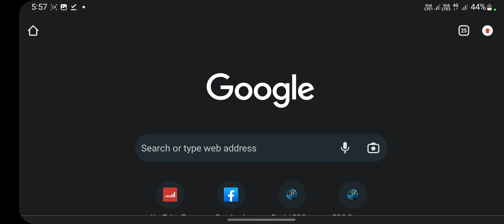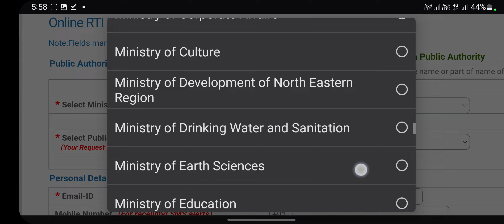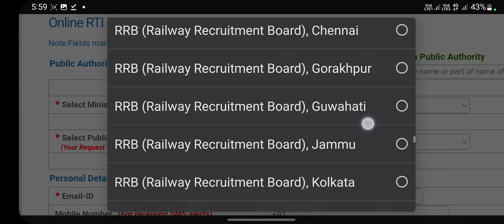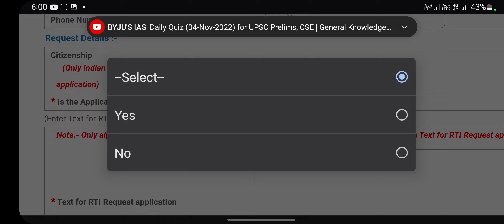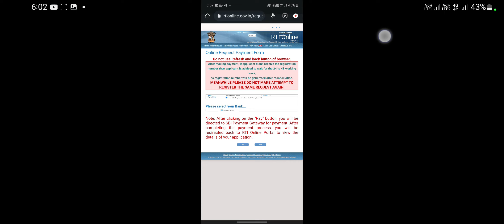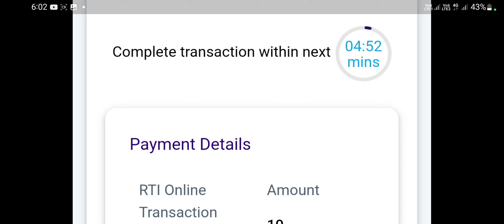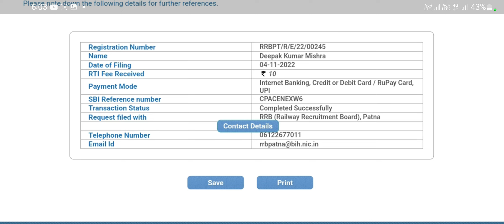रेलवे में RTI कैसे डालें How to file RTI in railway rrb RTI online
rtionline railway
rrbRti online
RTI ONLINE IN RRB
इस वीडियो में हमने आपको बताया है कि आप रेलवे में आरटीआई कैसे लगा सकते हैं। in this video we told about how to apply RTI in Indian Railway. RTI kya hai RTI act 2005 RTI kaise lagaen RTI kaise karte hain railway mein RTI kaise lagaen how to apply RTI in railway how to file online RTI in Indian Railway how to file RTI online online RTI kaise karte hain how to fill online RTI